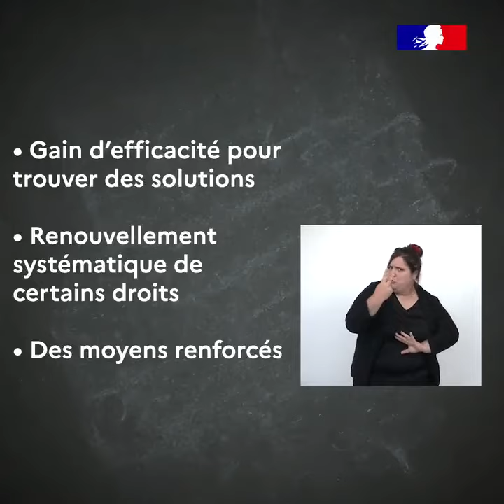UneRentréePourTous Sophie Cluzel vous répond - La rentrée 2020 : quelles nouveautés ?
Plus d'efficacité : tous les intervenants coopèrent avec la famille pour la réussite de l'enfant en situation de handicap.
Plus de simplicité : les droits arrivés à échéance durant la crise sanitaire sont prorogés. Ils sont ouverts par cycle scolaire.